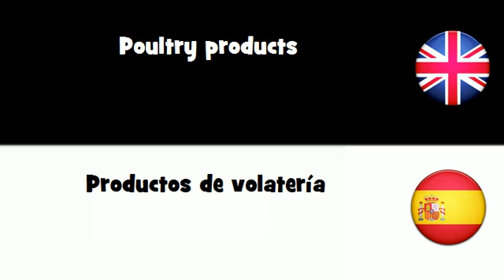APRENDER INGLÉS = Productos de volatería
frenchwithvincent APRENDER INGLÉS = Productos de volatería